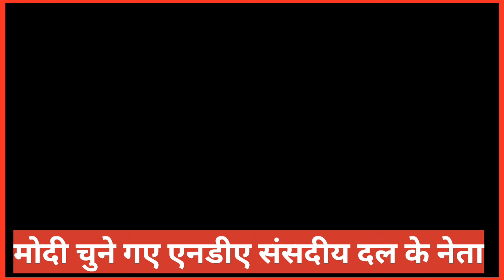NDA के नेता चुने गए मोदी, दिया जोरदार भाषण